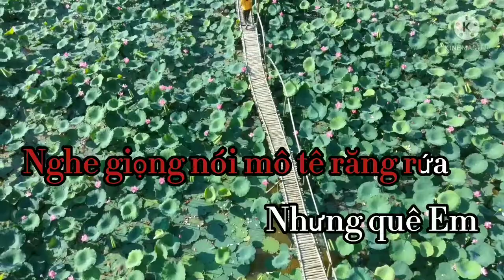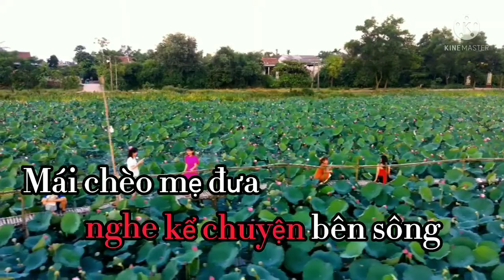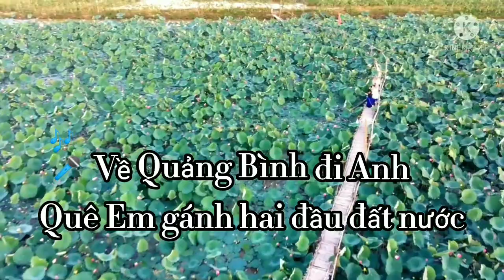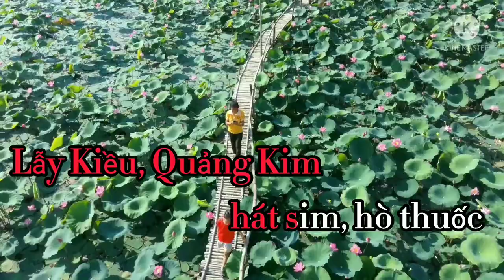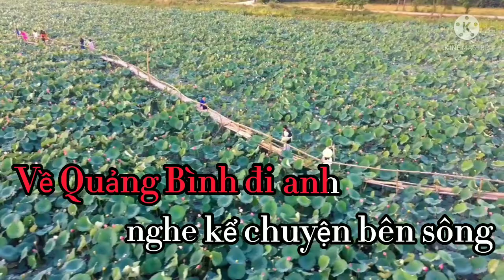KARAOKE VỀ QUẢNG BÌNH ĐI ANH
đây là kênh youtube của ti tí